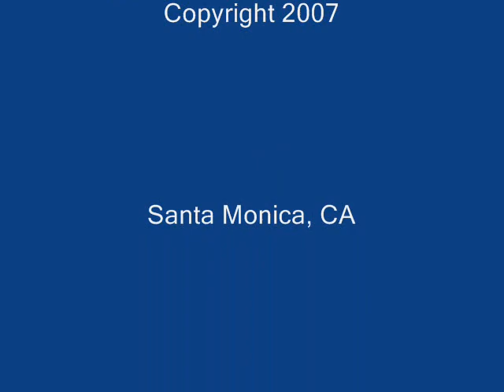Laguna Beach Diving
diving at shaw's cove, starring a black croaker in a cave, and a moray eel.